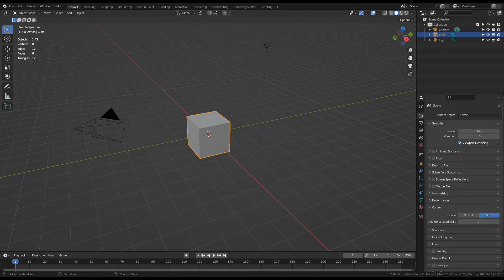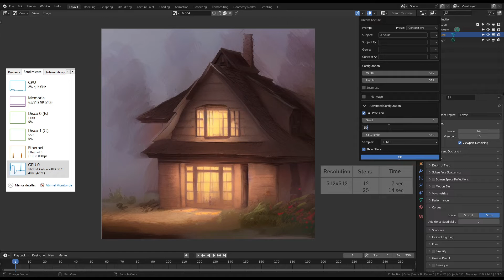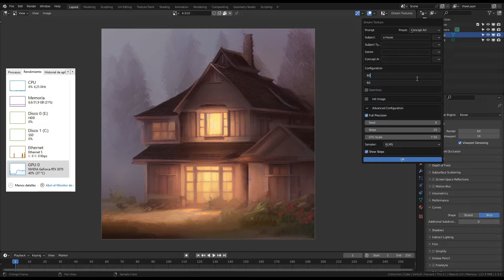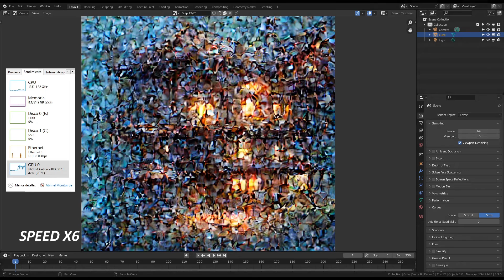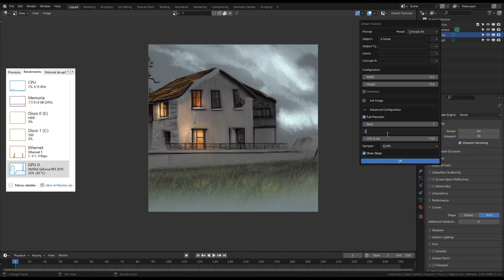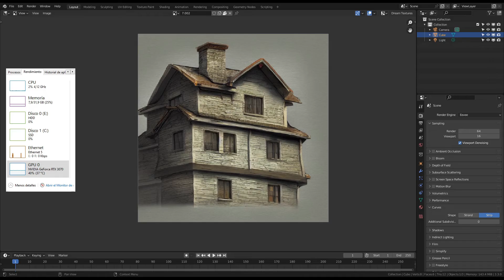🔋 Cuánto consume Stable Diffusion? 🔋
Comparativa de GPU, CPU, RAM, STEPS y más para Stable Diffusion en Blender usando el addon de CarlsonKatri.

Gracias por tu visita y tu subscipción :)